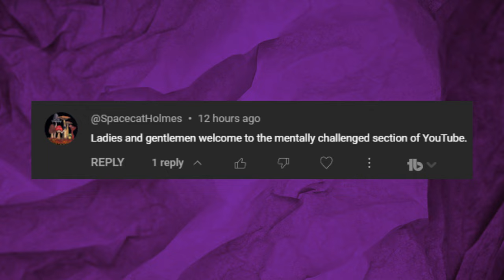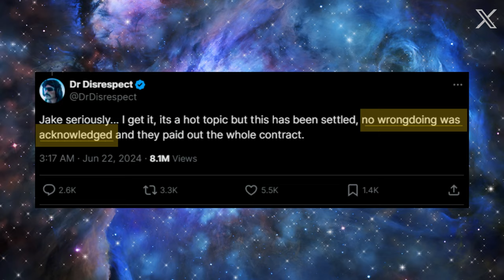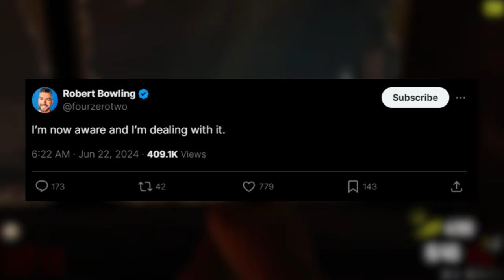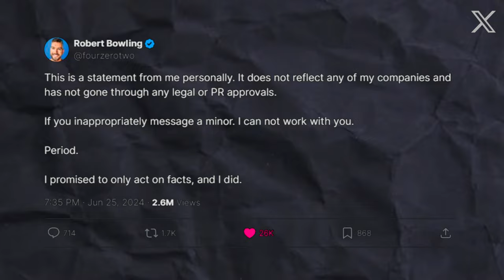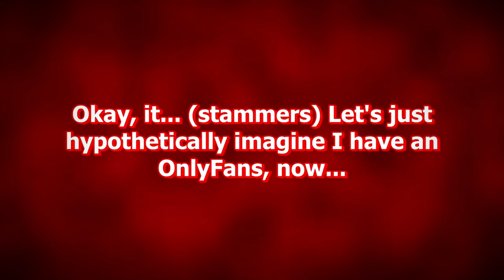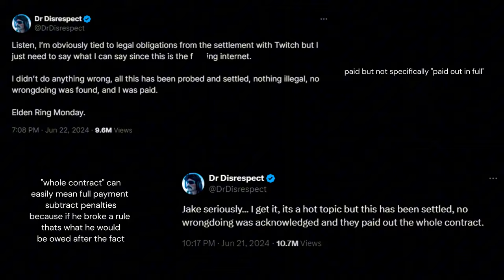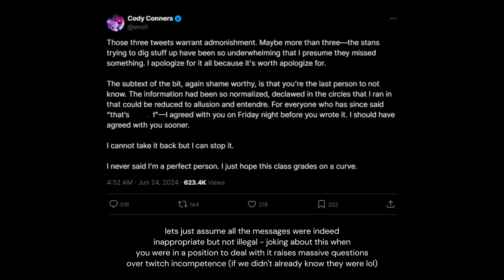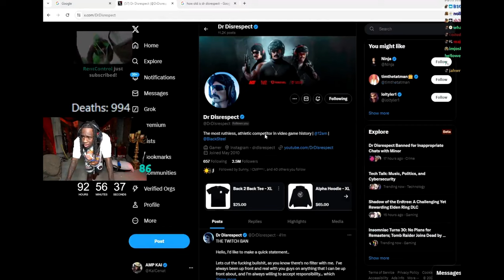The end of DrDisrespect... | loses sponsors, quits streaming, fired from Midnight Society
This Heliophobian video will discuss Herschel Guy Beahm IV, better known online as Dr DisRespect, who is a 42-year-old American YouTube streamer and gamer, who has gained success for his appearance on live streams. He is a professional H1Z1 and PUBG player and has competed in tournaments against other players. Herschel still plays Blackout, Apex Legends, H1Z1, and Fortnite on YouTube Live alongside a variety of shooter games. Herschel was one of the most popular Twitch live streamers, with over 4 million followers on the gaming-affiliated video site, but was been permanently banned in June 2020 for reportedly "serious" but unknown violations of the Twitch terms of service, and made a successful switch to YouTube.

On June 22, 2024, approximately four years after the mysterious and controversial ban of Dr. Disrespect happened, ex-Twitch employee Cody Conners, who served as Account Director of Strategic Partnerships at the Amazon subsidiary, took to X (formerly Twitter) to share new allegations against him which would hypothetically explain Beahm's ban - namely inappropriate interactions with children via the Twitch Whispers app and at Twitchcon that year. The previous year, Beahm had also been banned - albeit temporarily - from Twitch for inappropriate behaviour at the conference as well.

Gaming journalist Jake Lucky was among the first to confirm who the allegations were regarding, whilst Rod Breslau - who covered the situation with 2020 with subtle hints to the alleged situation, said he "didn't lie." Former partnerships manager for content development and acquisition at Twitch, Zachary Diaz, tweeted about the situation as well, revealing he was “so glad it’s finally out there.”

DrDisrespect, for his part, had initially claimed "no wrongdoing was acknowledged," all claims had been "settled" and he had been paid what he was contractually owed. In spite of this, public support was in favour of Beahm prior to June 25, 2024, where in a public statement, Dr Disrespect admitted to the allegations made by Conners, but sought to insist that his actions were "inappropriate" but not "illegal." He also criticised the politicised nature of the "haters" in regards to their motivations whilst reporting the issue.

Consequently, he was fired from game development studio Midnight Society (Deadrop), lost his sponsorships from Turtle Beach and NBA 2K, and has been publicly criticised by Kai Cenat, KSI and other major public figures - including his friends timthetatman and NICKMERCKS.
📷 Stock footage courtesy of Unsplash and Pexels/Pixabay

📖 Video chapters:
0:00 introduction and recap
1:57 reading the final statement
4:55 analysis and my opinions on the matter (start)
5:23 the midnight society 'firing'
8:34 continued analysis
10:19 conclusion, responses, and outro

The purpose of this video is to discuss or critique greater issues. The creator harbors no malicious intent. This video may contain jokes, satire, and negative criticism of other individuals and their ideas, but is intended as a platform to discuss or critique greater issues and does not constitute a personal attack or abuse of another individual. Viewers of this video are actively discouraged from engaging in harassment or abusive behavior toward other individuals. Links contained in the description are to be used to avoid plagiarism and misquotations by citing original sources.